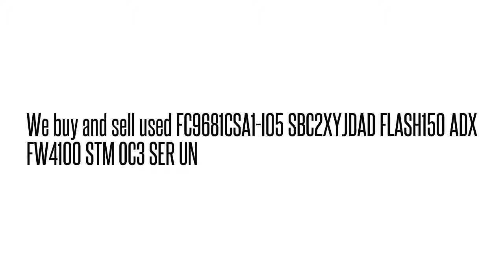FC9681CSA1-I05 SBC2XYJDAD FLASH150 ADX FW4100 STM OC3 SER U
FC9681CSA1-I05 SBC2XYJDAD  FLASH150 ADX FW4100 STM OC3 SER U We buy/sell used Fujtisu networking Equipment. Cash for your used Equipment.